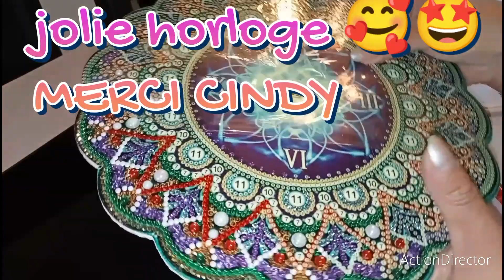blabla on fait l'horloge de Cindy magnifique 😍❤️🌩️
merci Cindy pour se cadeau j'adore ❤️